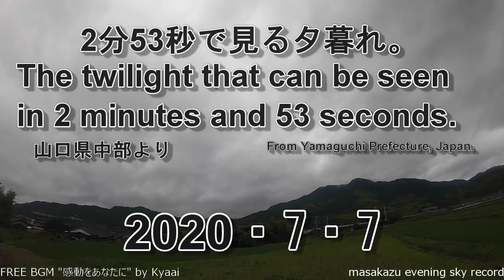【GoProタイムラプス撮影】2分53秒で見る夕暮れ・20200707・山口県中部自宅前より[GoPro time-lapse photography] 20200707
相変わらず、よく降る雨です。
県内では、1番の降雨量になっています。
It's still raining a lot.
It is the highest rainfall in the prefecture.